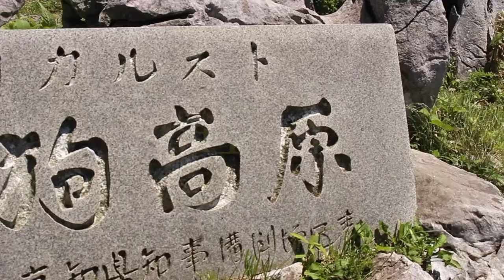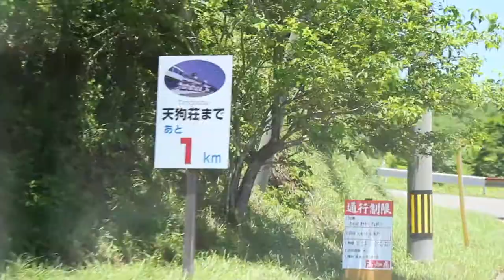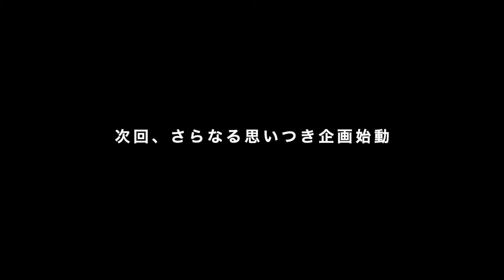【新企画始動】津野町で。。。。不入流本舗vol.11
さあ！今回から祖主の新企画始まります！